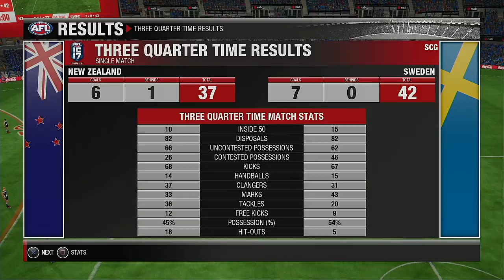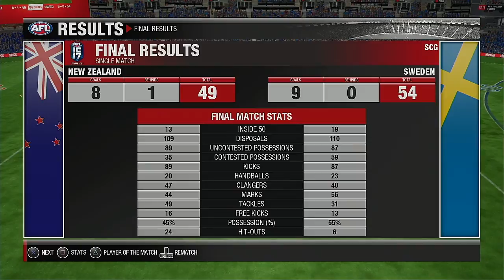2021 International Cup Group B Round 1ne New Zealand VS Sweden